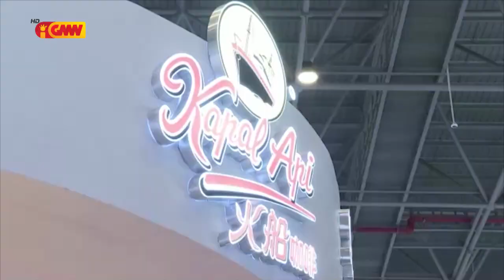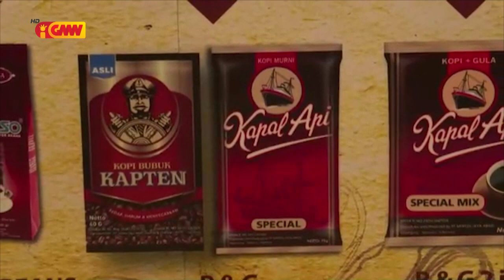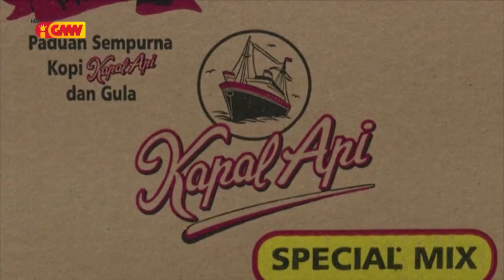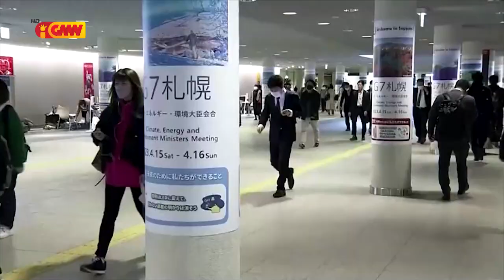ASEAN NEWS - 18 April 2023